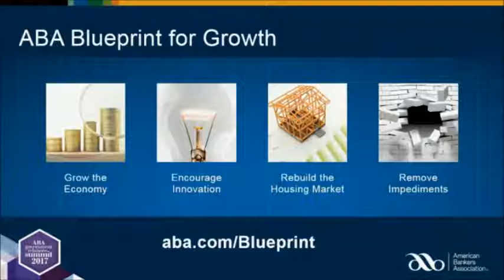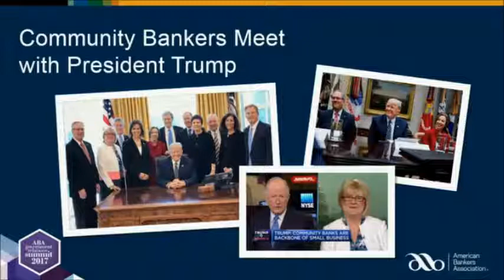New Administration, New Congress, New Game Plan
Watch Rob Nichols, President and CEO, American Bankers Association, discuss live at the 2017 ABA Government Relations Summit how we are working to tell the banking industry’s story to policymakers in this pivotal year.